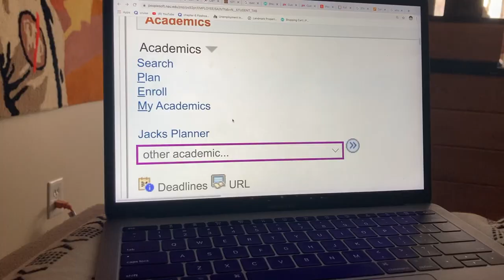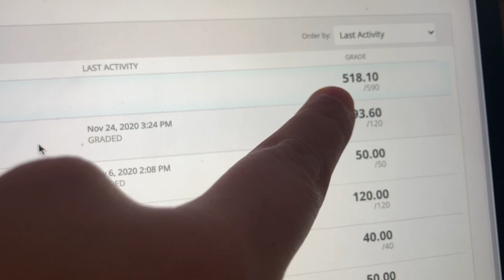REACTING TO MY FINAL GRADES (fall semester 2020)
when i tell you my heart sunk about 6 minutes in.

deuces.

madi